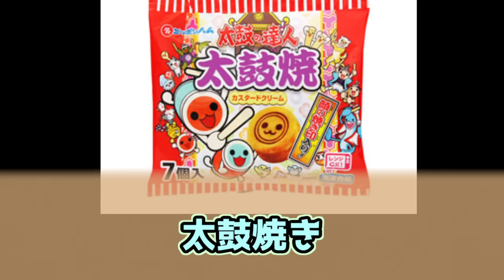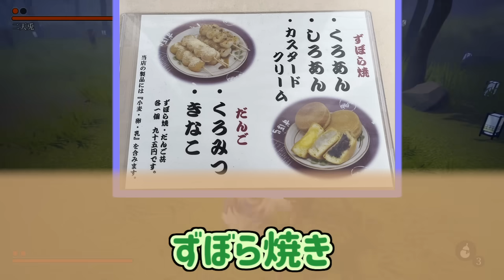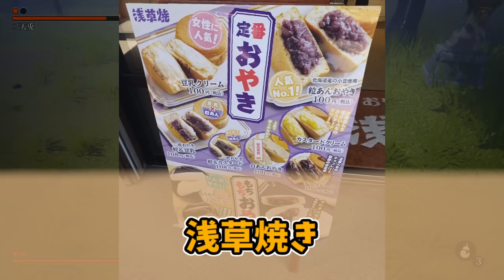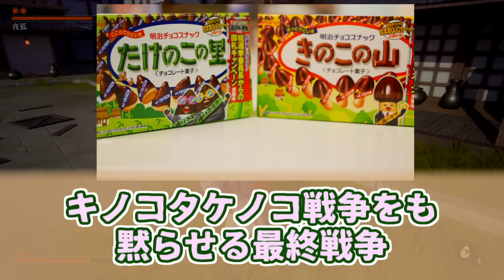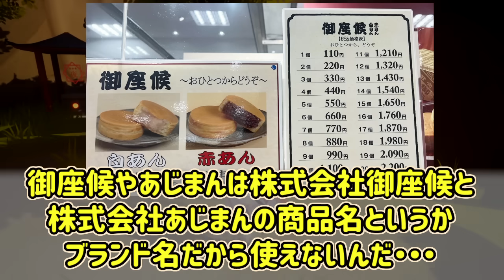今川焼きのあだ名・名称・ネットの反応集【例のアレ】【大判焼き】 【今川焼き】 【回転焼き】【御座候】【蜂楽饅頭】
こちらからお買い求めできます↓

(音楽)
効果音ラボ
魔王魂

(画像)
七三ゆきのアトリエ

使用音源
「VOICEVOX:四国めたん」
「VOICEVOX:ずんだもん」
「VOICEVOX:春日部つむぎ」
「VOICEVOX:雨晴はう」
「VOICEVOX:波音リツ」
「VOICEVOX:玄野武宏」
「VOICEVOX:白上虎太郎」
「VOICEVOX:青山龍星」
「VOICEVOX:冥鳴ひまり」
「VOICEVOX:九州そら」
「VOICEVOX:もち子(cv 明日葉よもぎ)」
「VOICEVOX:WhiteCUL」
「VOICEVOX:後鬼」
「VOICEVOX:No.7」
「VOICEVOX:櫻歌ミコ」

「COEIROINK:AI声優-銀芽」
「COEIROINK:AI声優-青葉」
「COEIROINK:AI声優-金苗」

「松華りすく」
(MYCOEIROINK)
「ピエール・クラウン」
(MYCOEIROINK)

出典引用元

背景
巫-KANNAGI　USAGI-